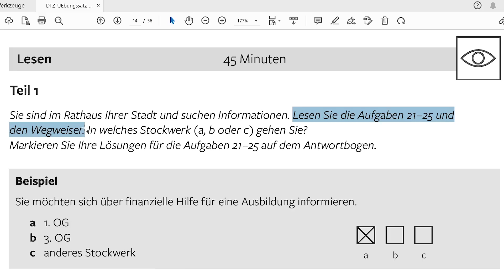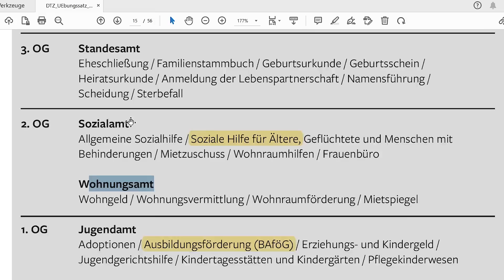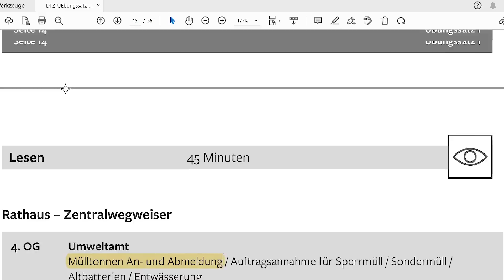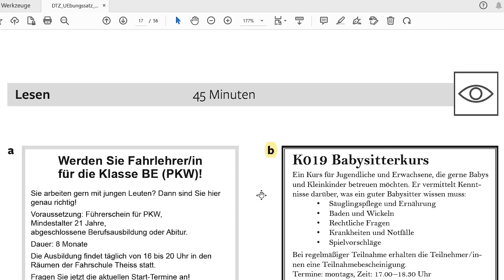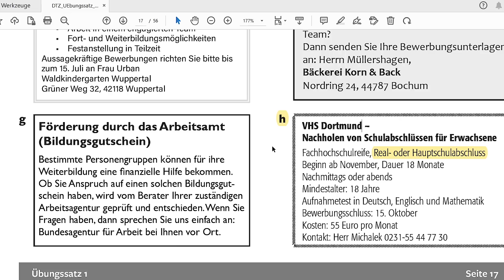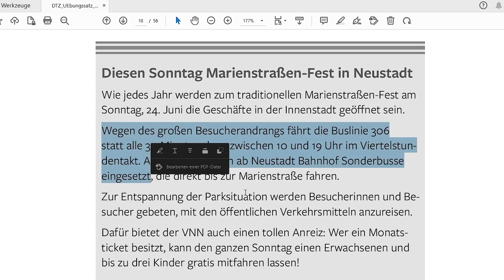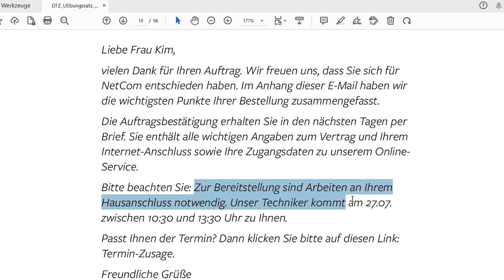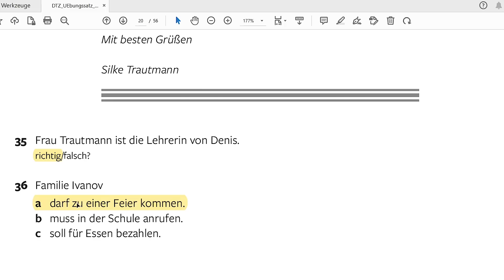الامتحانات تغيرت، أسهل طريقة لحل الامتحانات الجديدة 2023 Gast Lesen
تغيير نماذج امتحانات اللغة الالمانية، النماذج الجديدة من شركة Gast, امتحانات سنة 2023
حل نموذج امتحان Gast قسم Lesen

🔴 جديد 🔴
✌️حملوا تطبيق هذه القناة على الهاتف (اندرويد وقريباً آيفون) مجاناً من هنا⬇️